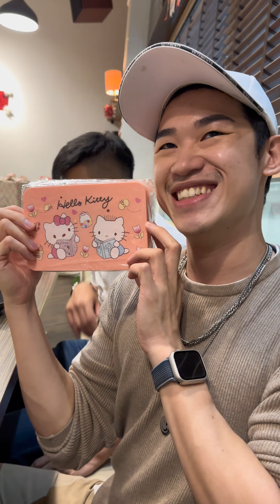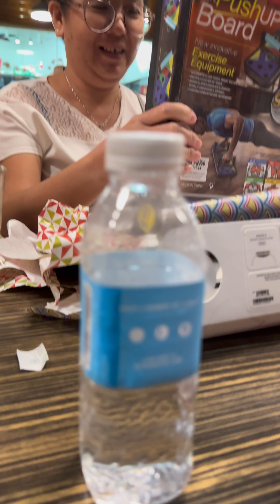Funny Christmas gift exchange 🎁 2022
Funny Christmas gift exchange 🎁